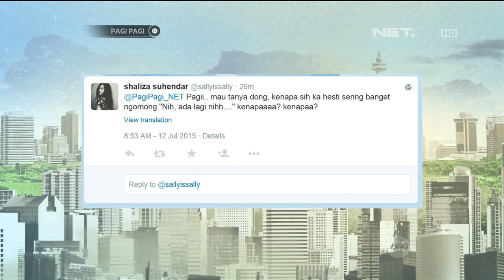Pagi Pagi 3 Agustus 2015 Part 3/5 - Lomba Membuat Burger Bersama Ivy Batuta